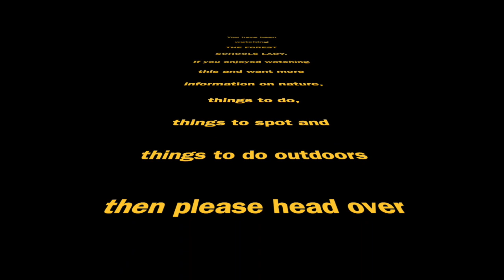Grass pollen flume